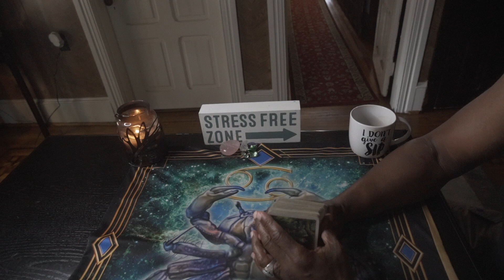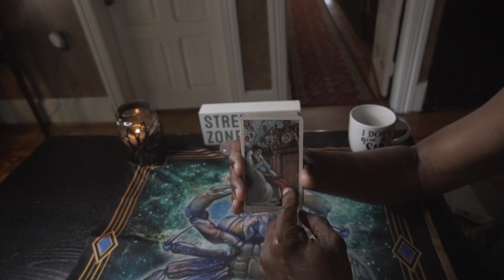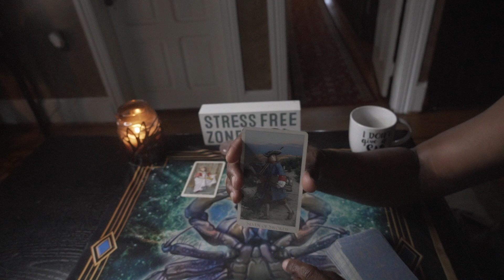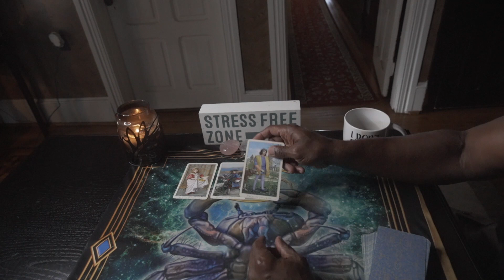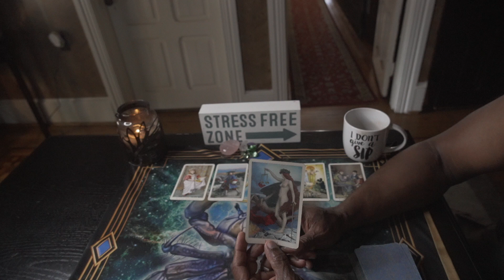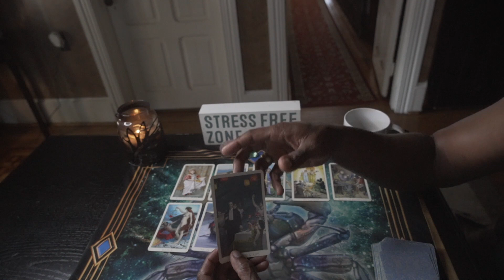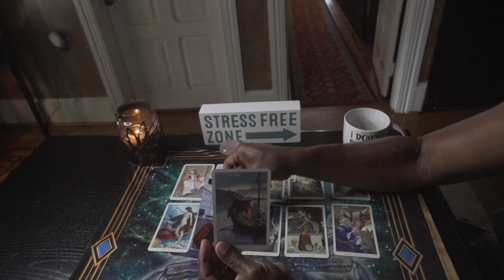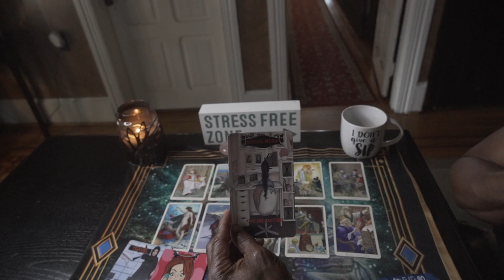VIRGO LOVE MESSAGES JUN/JUL 2021, HAPPY BIRTHDAY!! VIRGO.......